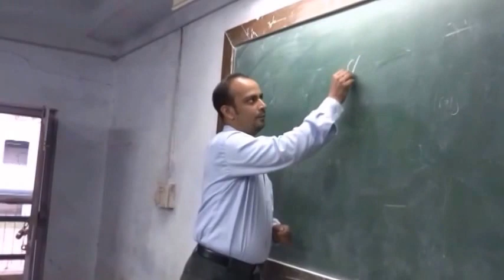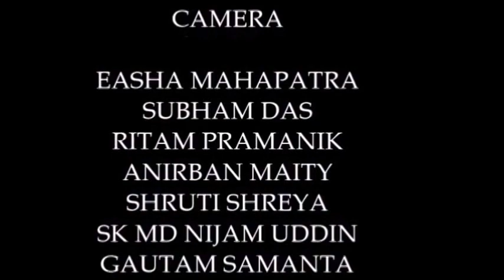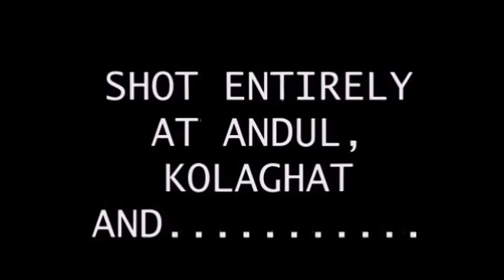Trailer: Kolaghat Diaries.